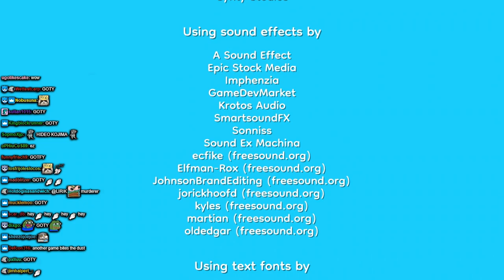Lirik plays Pineapple on pizza